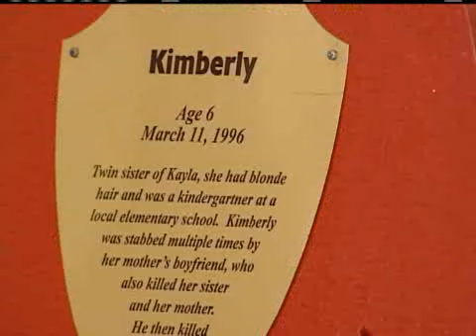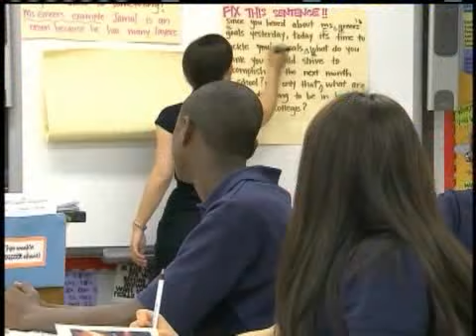Vigil To Honor Domestic Violence Victims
Those who deal with the violence comment on how it can be prevented.